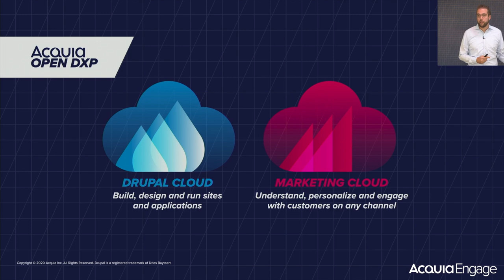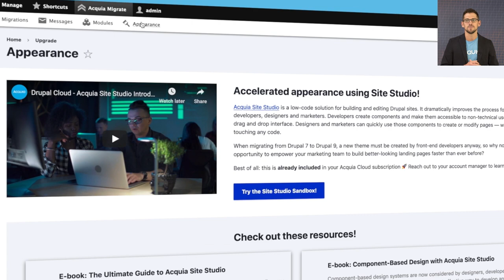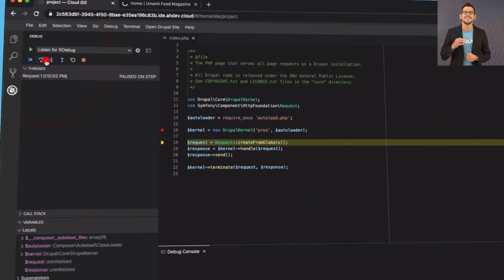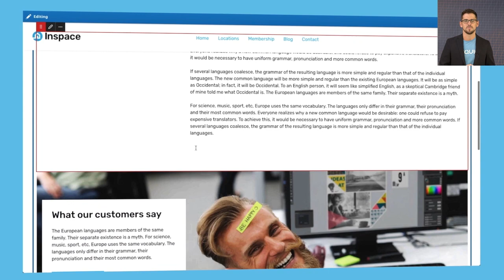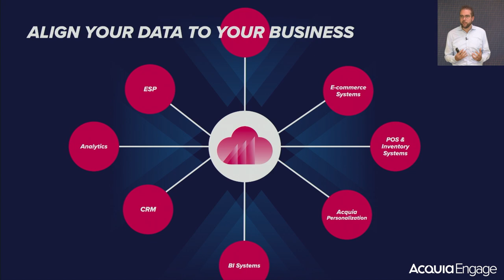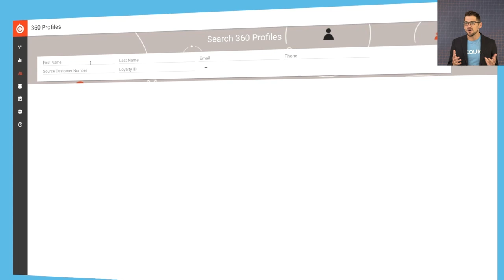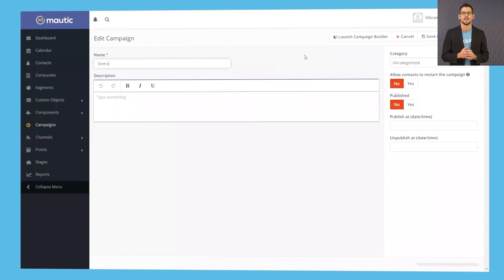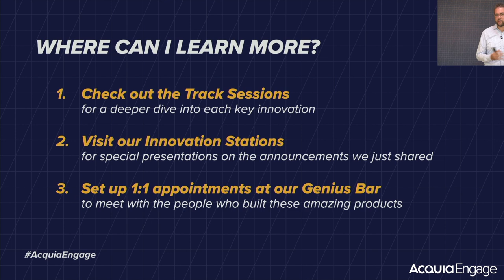Acquia Engage 2020 - Innovation Showcase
My Acquia Engage 2020 presentation.